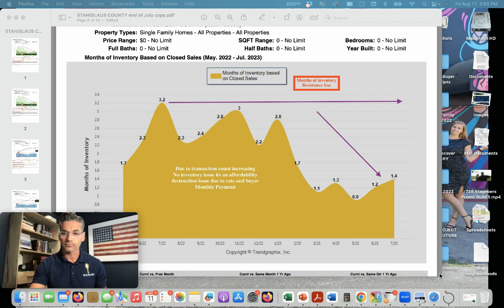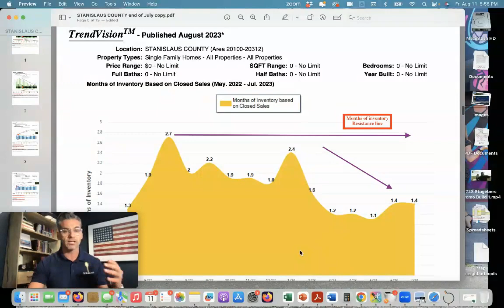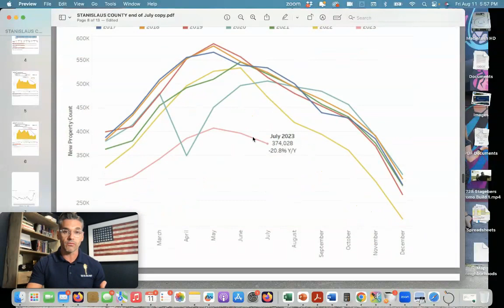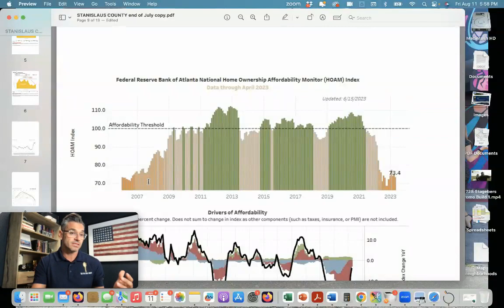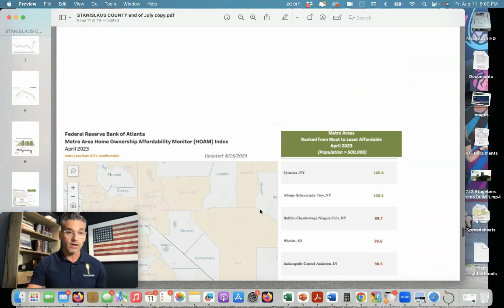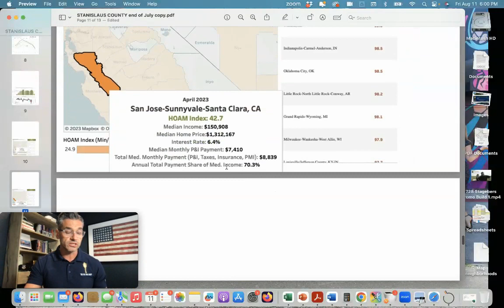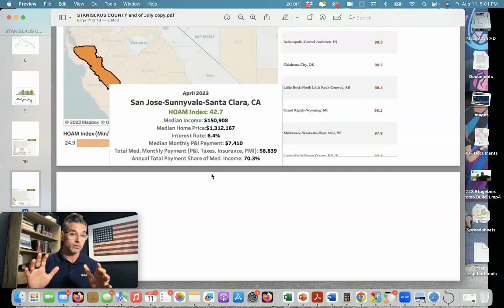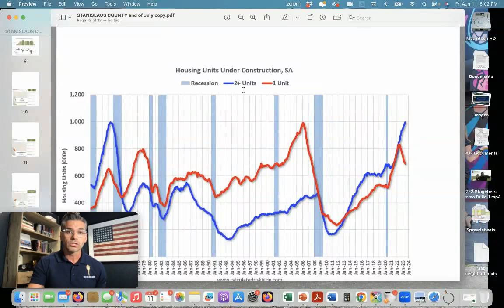Stanislaus and San Joaquin - Housing Market Prices Up in 10% in 2023 Affordability gets crushed